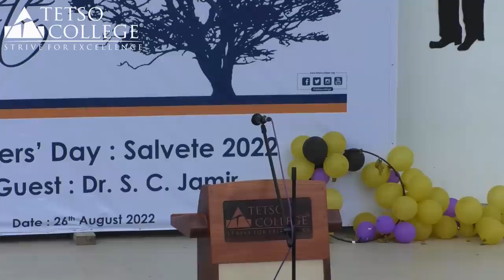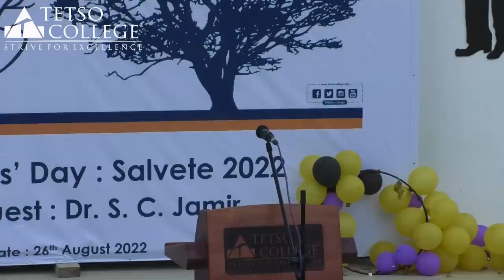Salvete 2022: Freshers' Day Formal Programme with Dr. S.C. Jamir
Tetso College celebrated Salvete 2022: 28th Freshers’ Day on 26th August 2022 with Dr. S.C. Jamir (Padma Bushan) and former Governor - Maharashtra, Gujarat, Odisha, Goa and former Chief Minister of Nagaland as the Chief Guest.

Principal Dr. Hewasa L Khing, delivering the welcome address, challenged the students to practice the vision and mission of the college to empower themselves towards lifelong excellence and to go on creating a positive impact in the world. She added, “By joining Tetso College, you are joining a community of 2000 plus students. You are also joining a community of dreamers, thinkers and most importantly doers.”

In addition, 4 students have been selected to represent Tetso College at the 2022 International Leading Together event in Chennai in September, which is a joint collaboration with the University of Melbourne and 4 leading institutes in India. From amongst the 4, Gilgal from BA 1st semester Education Hons, is representing the Freshers. She also announced that more than 750 students from districts all over Nagaland and neighboring states have joined Tetso College this year and expressed her excitement to see what the future holds for them.

Dr. S. C. Jamir spoke on the Theme “A Tryst with the Future of Nagaland”. He stated the people of Nagaland had been witnessing the fragmentation of both underground and over- ground organizations into multiple factions with divergent outlook and agenda. Naga society is wasting precious time for things which are impossible to achieve and leaders have abdicated governance. We talk too much about the past forgetting about the fact that we must live in the present and mould the future. To reinvent and transform the Nagaland of today, the mindset of the Nagas will have to be rooted in contemporary realities. The world is now a global village due to developments in technology and is very competitive.

Our outlook and attitude have to be global. A self-centric approach will have to give way to an inclusive approach and short-term perspective will have to be replaced with a long-term perspective. The youth of Nagaland have to be the standard torch bearer of all the good that
we have lived for and we seek.

The Annual Governor P. B. Acharya Dr. T Ao Sports Scholarship a scholarship to award students who have excelled in the field of sports was awarded to Sentitoshi Jamir of BBA VI Semester in the field of Basketball and Dzuziengunuo Linyii of BA 3rd Semester (Political
Science) in the field of Badminton.